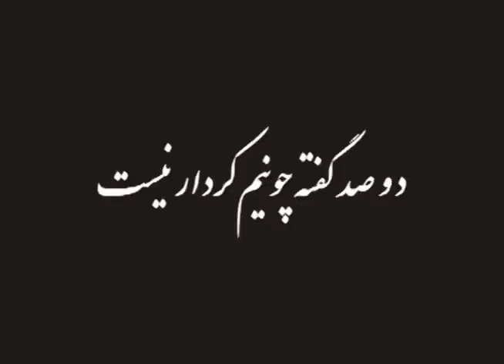Icc - Iranian-Canadian Congress Annual General Meeting - کمپینن دو صد گفته چو نیم کردار نیست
Icc - Iranian-Canadian Congress Annual General Meeting will be held on Sunday May 5th, 2013. to inform and encourage people to participate in this event. The goal is to create a stronger and united community. Everyone's help is needed.